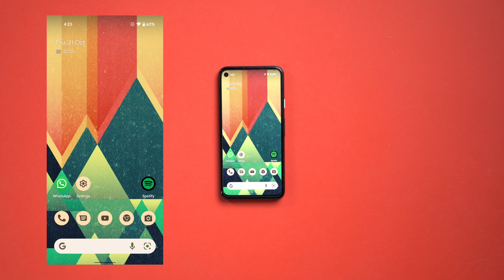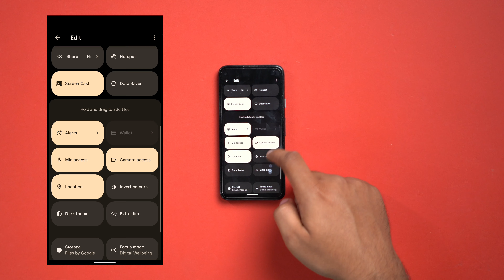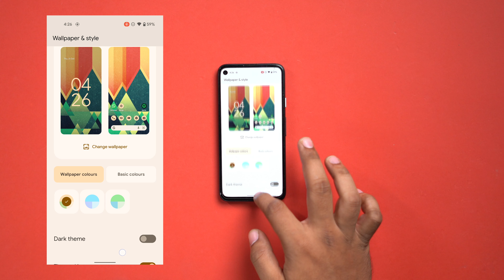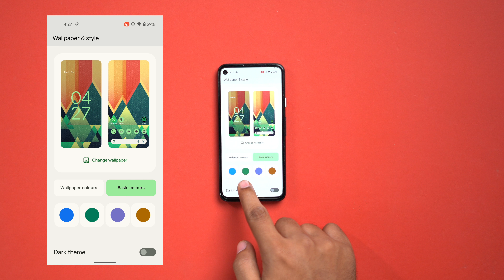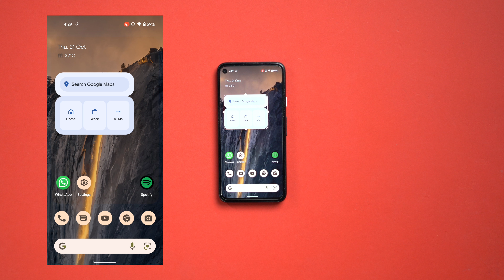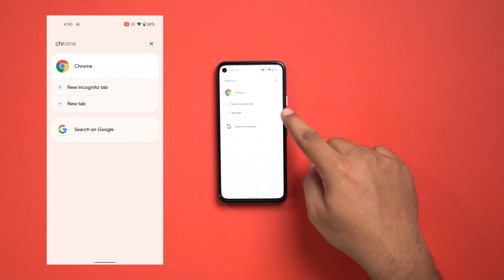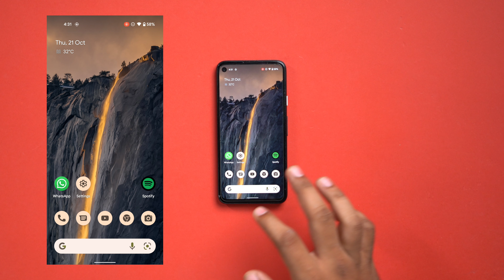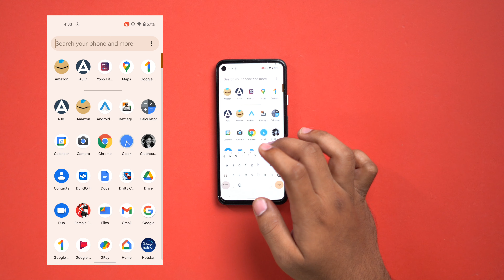Top 10 Features of Android 12 in Telugu!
Hey guys this is Telugu Tech! In this video, we are going to see the Top 10 Features of Android 12! So, how is Android 12? Watch the video fully to know it! Watch this video fully to know it!